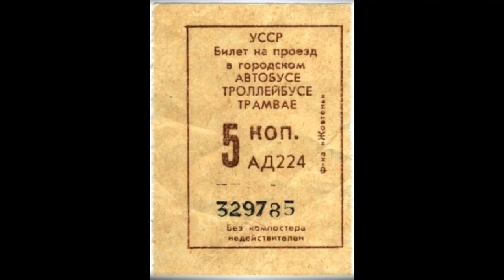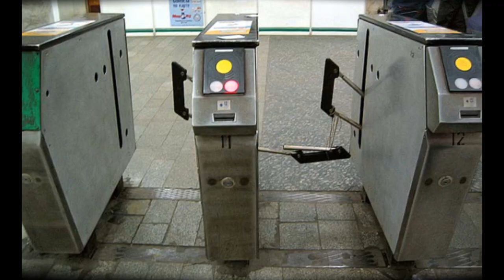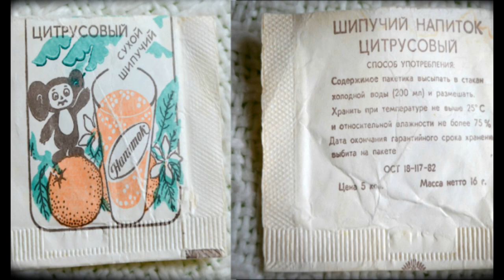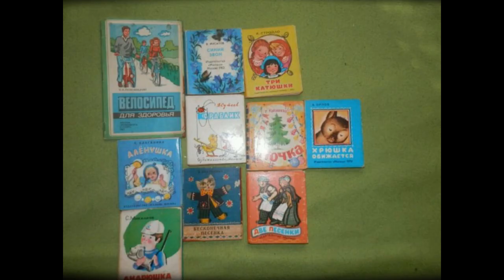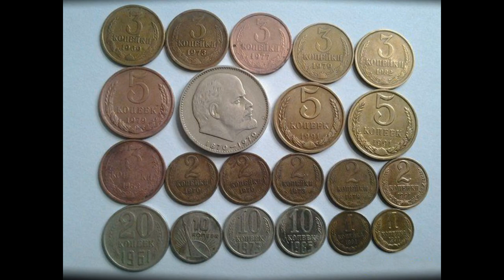Money in the USSR. Things You Could Buy With Five-Kopek Coin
Soviet money. The buying power of the Soviet currency. What items could a person in the USSR to purchase with Five Kopecks coin? Soviet money in the 1980s.
My book about arriving in America in 1995 is available (Russian or English versions) or Amazon